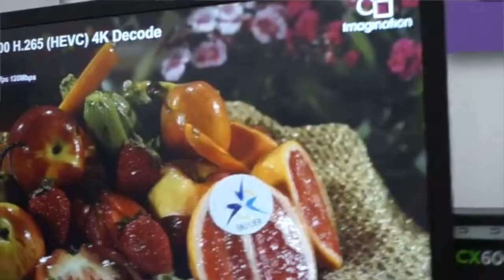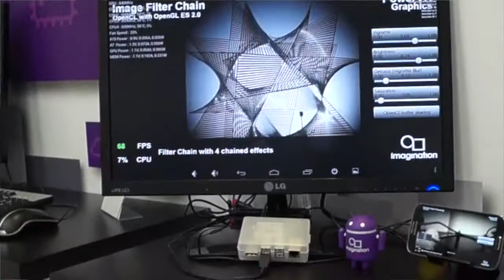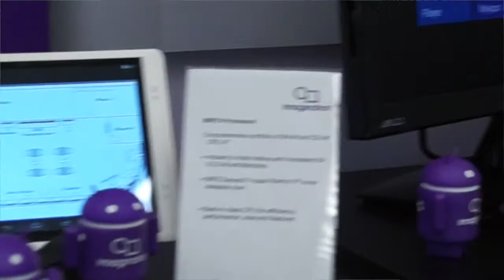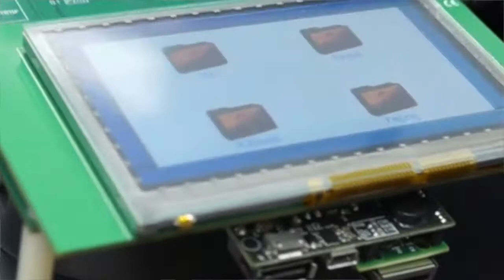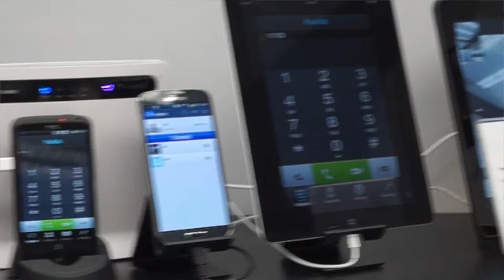CES 2014: Imagination Technologies: A Look At Their IP Ecosystem Found Today in 5B Devices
Mike Hopkins of Imagination Technologies takes RCR Wireless through their ecosystem offering, their business model of licensing their IP to manufacturers who in turn produce chips, which in turn are placed into products.